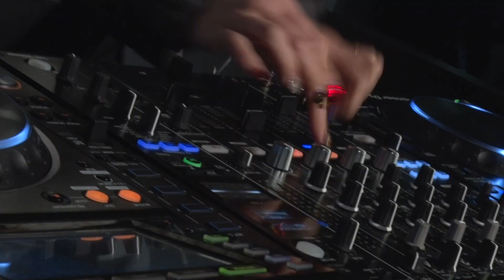8th QUEENS CLIMAX オープニングセレモニー｜サイバージャパンダンサーズ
PG1 第8回 QUEENS CLIMAX　オープニングセレモニーのダイジェストムービーです。

ボートレースの基本から、レース場の楽しみ方、あの選手の素顔まで、ボートレースを知ってる人も、これからはじめる人も、みんなが楽しめるスペシャルサイト！